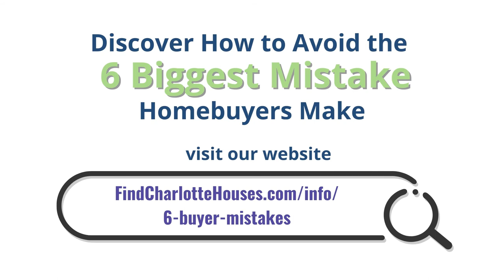Wonderful full brick home in Kinmere community! | Nancy Braun | Showcase Realty LLC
Wonderful full brick home on a very private cul de sac lot in Kinmere community! .72 acre lot home offers master bath offers stunning claw foot tub, double vanities, jack and jill bath on 2nd floor along with large bonus/loft area! Granite in kitchen and baths. Office on the main floor. Relax on the extended patio w/ pergola! The lower portion of the rear yard is in a flood plain. The rear yard is quite large & offers a lot of privacy!

Nancy Braun
Broker-In-Charge / Owner
Showcase Realty LLC